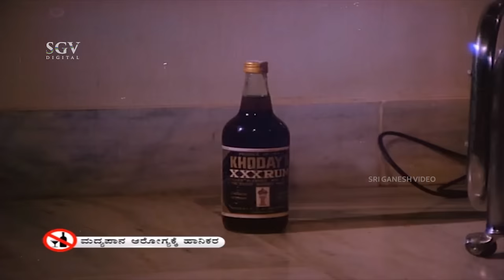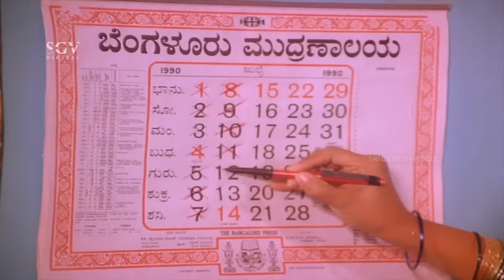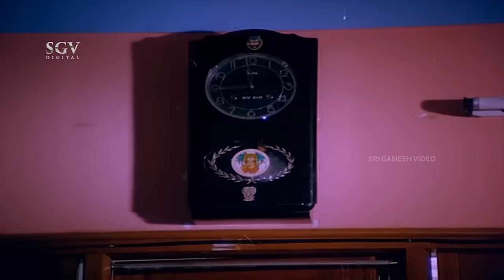Lokesh and Son Shashikumar Back To Back Comedy Scenes From Baare Nanna Muddina Raani Kannada Movie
Watch Back To Back Comedy Scenes From Baare Nanna Muddina Rani Kannada Movie Staring Shashikumar and Mahalakshmi In Lead Roles.

Movie : Baare Nanna Muddina Rani

Star Cast : Shashikumar, Mahalakshmi, K S Ashwath, Umashree, Thriveni, Ashalatha, Rathnashree, Mysore Lokesh, Doddanna, Sadashiva Brahmavar, Shivarjun, Rajaram, Rathnakar, Aravind, Rekha Das, Manasa, Anitharani, Bharathi, Rohini, Saroja, Navaneetha, G V Sharada, Veena, Vinaya Prasad, Manjumalini, Shanthamma, Ravindranath, Lokesh

Director : Siddalingaiah
Story : Ra Prakash Thrishuli
Release : 1990